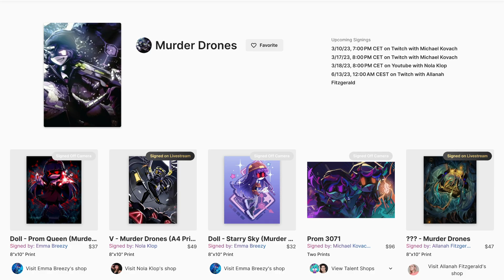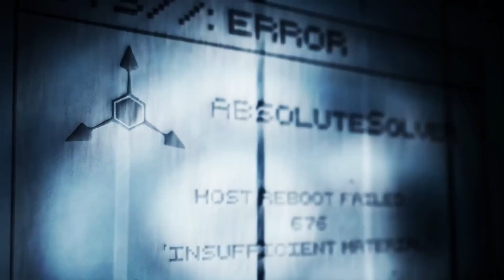What is the Absolute Solver? Murder Drones Theory & Analysis!